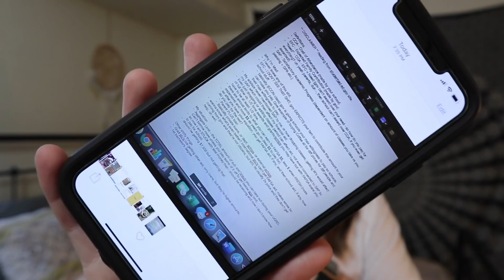My Problem With College Financial Aid and the FAFSA | My Drifting Desk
☆ My Problem With College Financial Aid and the FAFSA ☆

☆ Hey yall! this video is definitely more on my Let's Talk Tuesday vibe, buuuuttttt, I wanted to share this info with you because as a freshman I knew NONE OF THIS and I so wish I would have. I hope you learn from my mistakes at least. I hope you enjoy!

☆ Intro & Outro //

Intro & Outro Video ☆ Marissa Nicole

Intro & Outro Music ☆ Jerry Folk ☆ Oh Wonder - Lose It (Jerry Folk Remix)

☆ Background Music //

☆ Green Screens //

Social Media Handle ☆ Marissa Nicole
Snapchat Slate ☆ Marissa Nicole
End Slate ☆ Marissa Nicole